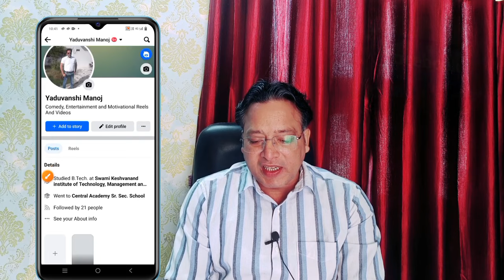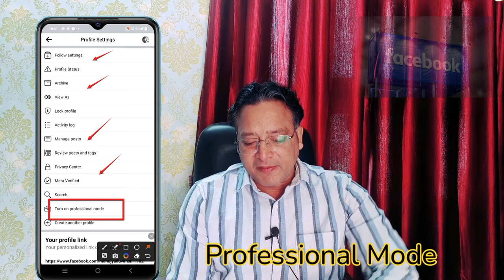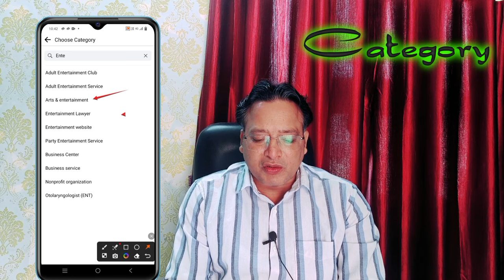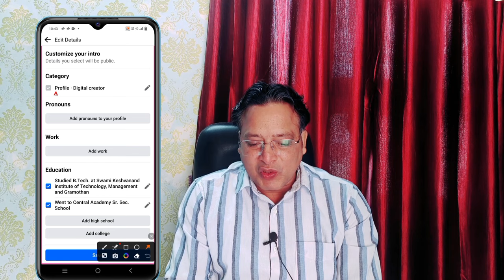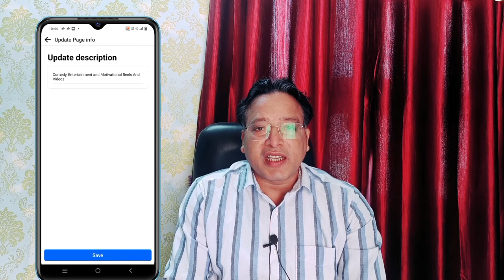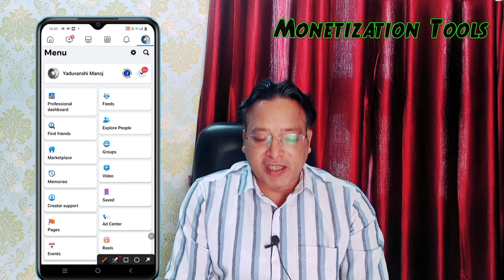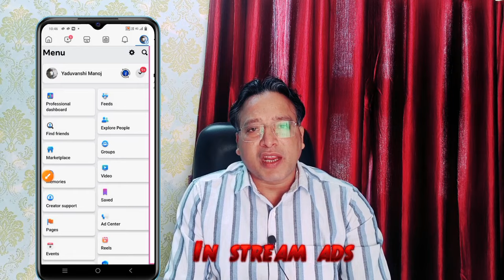Facebook का Professional Mode On करके किसी भी Monetization Tool से पैसे 🤑 कमाओ 2024 New Update 🔥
Hello Friends
Aaj Ke Video Me Maine bataya hai ki hum apne facebook profile ka professional mode on karke paise kaise kamaye. Dosto bahut important aur knowledgeable Video hai so pls watch till End 🙏 Aur dosto video achha lage to pls support karna 🙏.

facebook profile monetization update
facebook profile se page kaise banaye
how to make facebook page
facebook par cateogary kaise select kare
how to select category on facebook
facebook profile par cover photo kaise set kare
facebook profile picture kaise change kare
turn on facebook professional mode option
facebook se paise kamane ka tarika
ads on reels monetization criteria
facebook par ads on reels option kaise enable kare
how to enable facebook ads on reels monetization
facebook unoriginal content problem
facebook reels kaise viral kare
facebook in stream ads option kaise
in stream ads on facebook
facebook ads in reels monetization 2023
facebook page in stream ads on criteria
facebook page par long video kaise upload kare
facebook page par followers kaise badhaye
fb monetization big update
facebook star monetization
facebook bonuses option on
facebook se

Please 🙏 comment me for more clarification and confusions about social media platform problems

Wishing You all A very Best Of Luck 🤞🤞 for Your future Success 💖